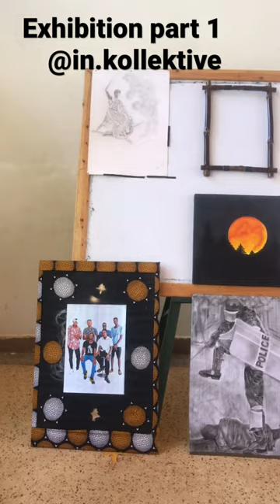Exhibition part 1,arts taking it all❤️❤️❤️❤️